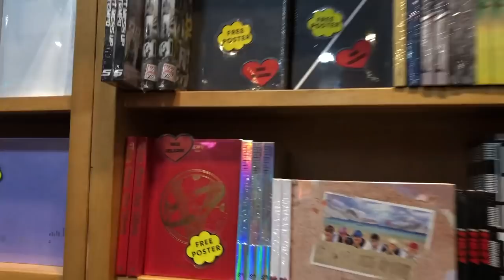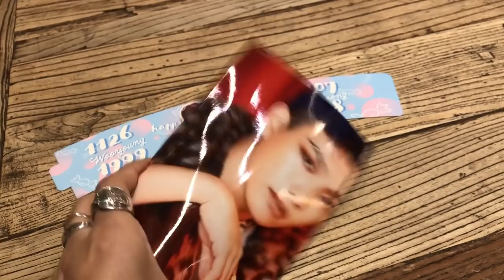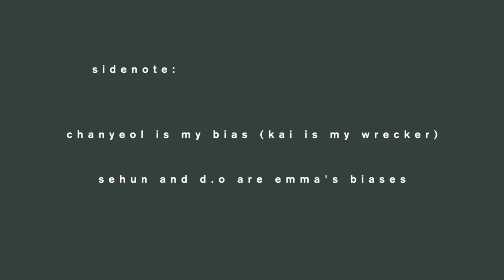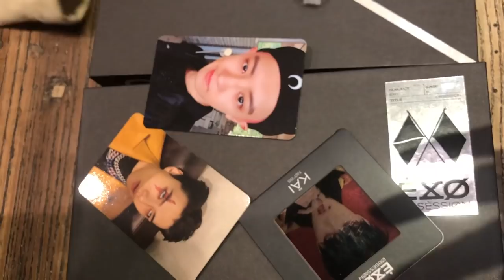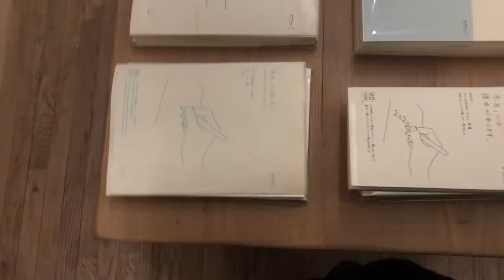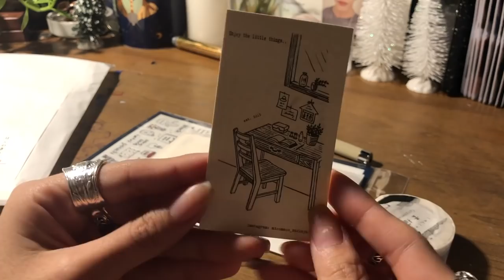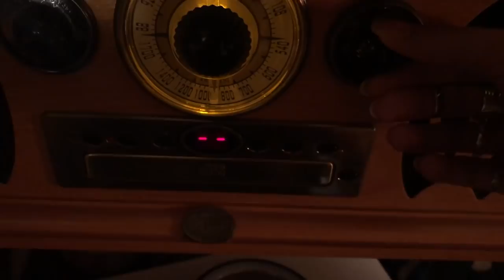stationery shop and exo unboxings .vlog 21.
Vlogs are filmed on iPhone 8 plus

Rings are from various places
I live and go to school in NYC, photography major

Be safe! ☾